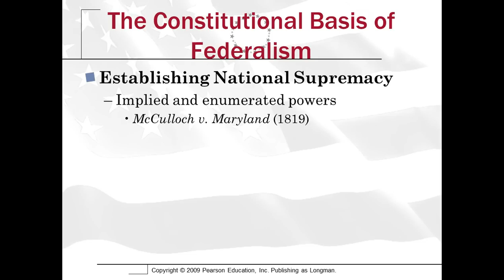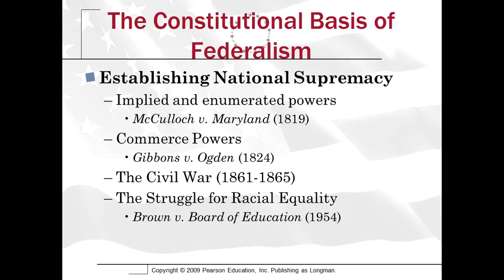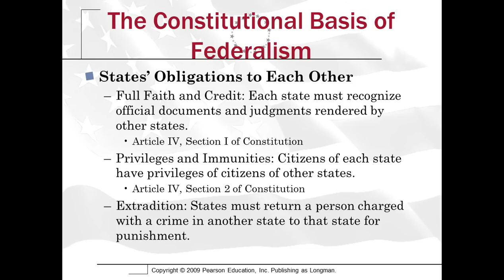APG 3 2 History of Federalism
The Constitutional basis and evolution of federalism in the United States is addressed.  The relationships between the states is also discussed.